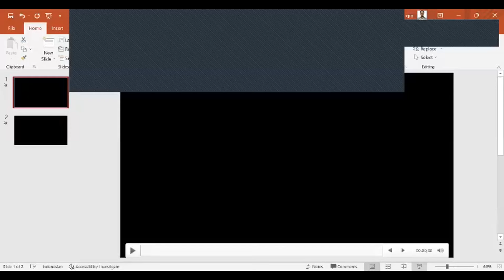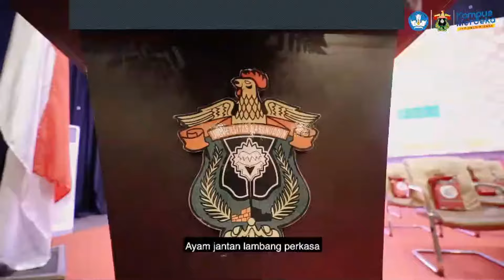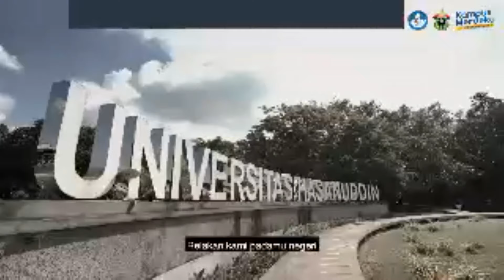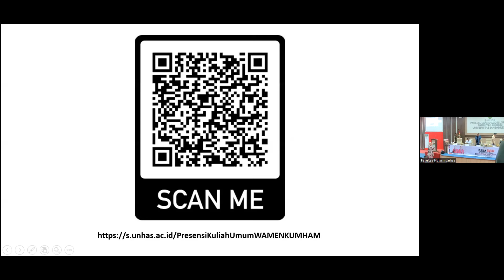Kuliah Umum Dasar Dasar Ilmu Hukum: Memahami Kaidah, Teori, Asas dan Filsafat Hukum